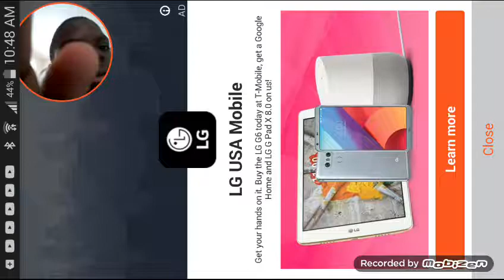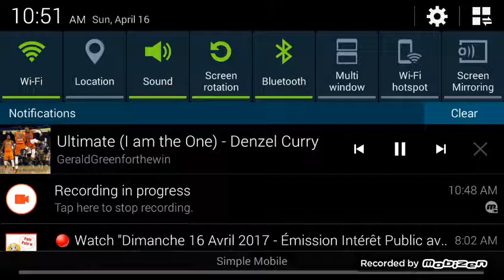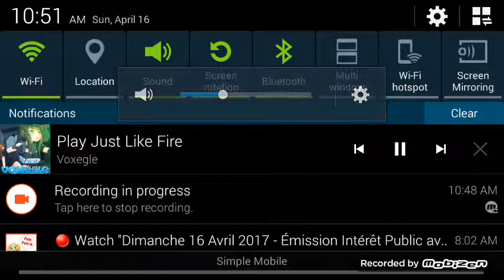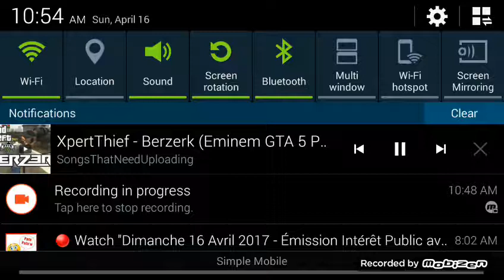Vector 1 episode one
Check out the krazy kid t